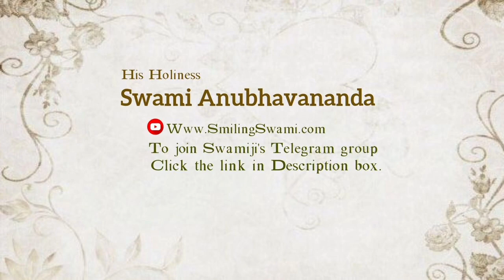ना कुछ पाना, ना कुछ खोना! | Swami Anubhavananda | Ref: Vedanta Chhandavali